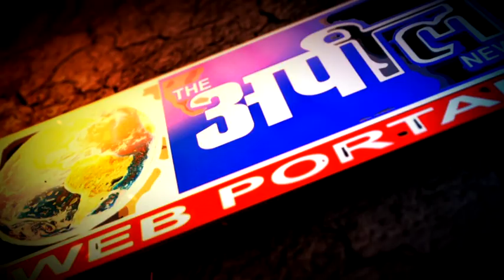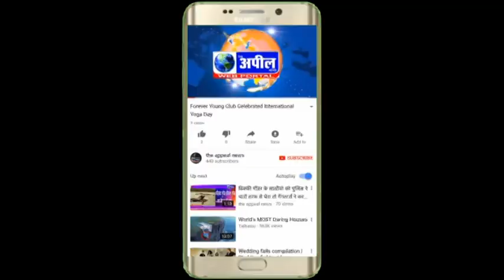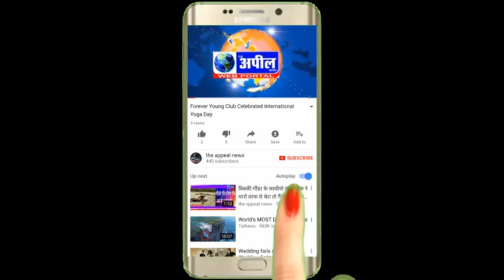अग्रवाल कालोनी में रामलीला | The Appeal News Paper